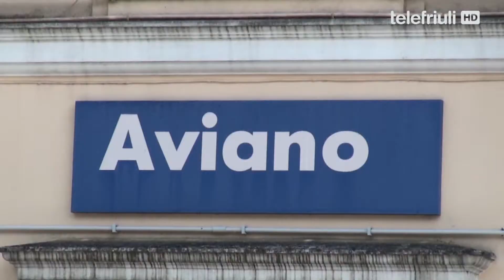TELEFRIULI - 14 GENNAIO 2018 - IL TRENO